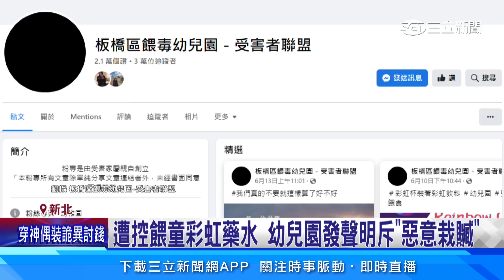板橋幼園36童檢驗出爐 檢：無巴比妥、苯二氮平│94看新聞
新北地檢署，偵辦板橋幼兒園餵藥案，檢方採集36名幼童毛髮檢體，送到調查局檢驗，今天結果終於出爐，36人都沒有檢出巴比妥，及苯二氮平類藥物反應，新北市長侯友宜痛批整件事是政治操作。但部分家長，質疑整件事調查拖太久，無法接受。

友邦連結區
◎ 訂閱【三立新聞網】最新影片搶先看